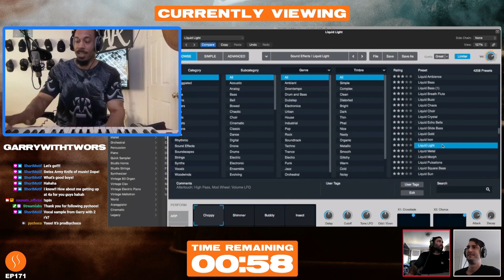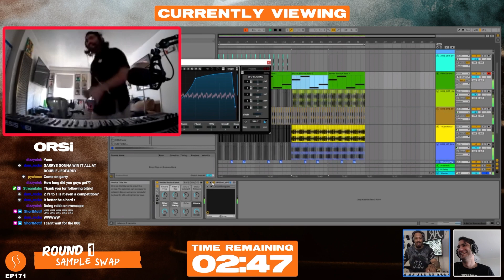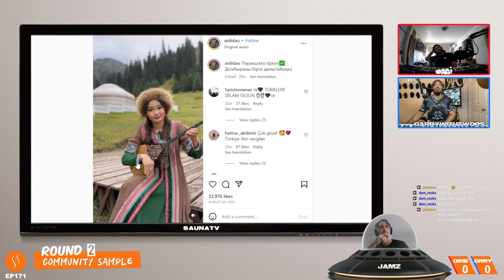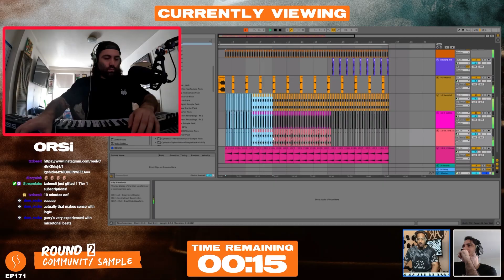GarryWithTwoRs First Time On The Sauna #171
In this episode ORSi welcomes @GarryWithTwoRs to The Sauna for the first time. Garry With Two R’s is a recording artist from Las Vegas!
Round 1 is Sample Swap and Round 2 is Community Challenge!